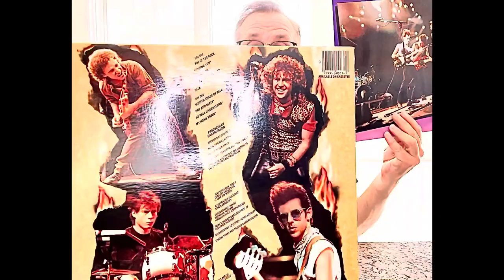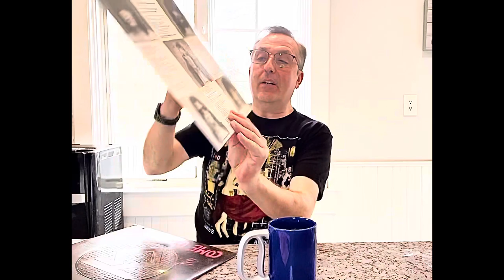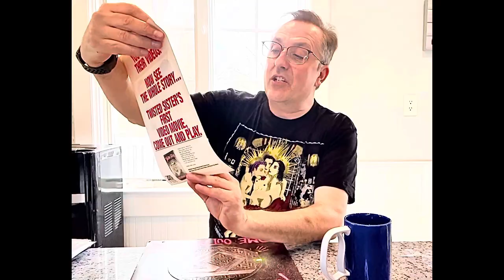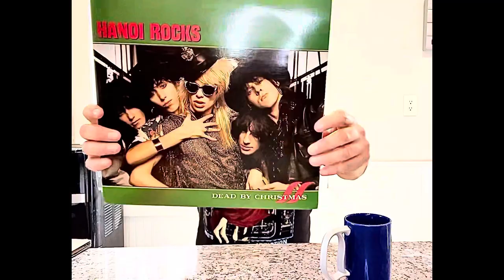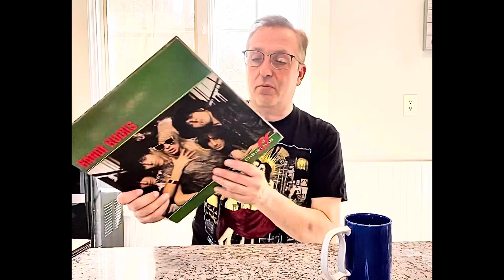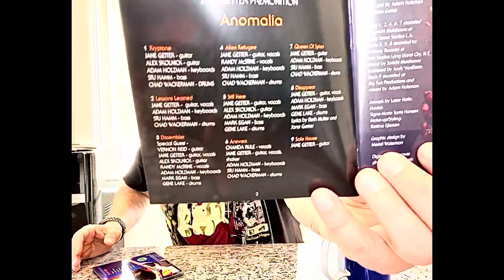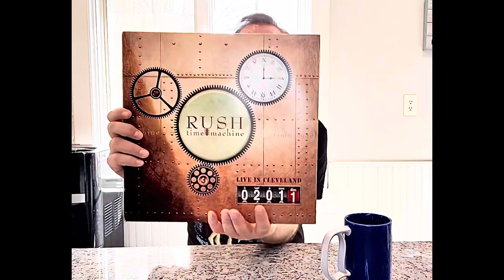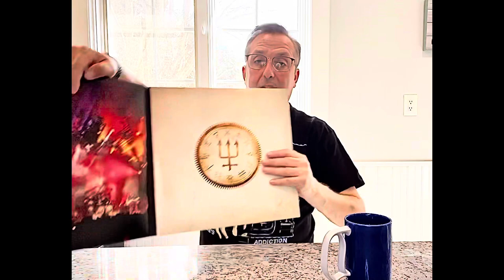S2 Ep9 Westchester Record Show & Mail Call